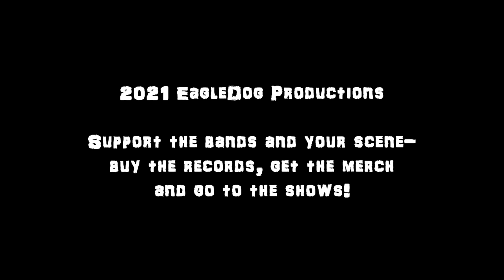BloodThread (SCO) - Live at Audio, Glasgow 2nd October 2021 FULL SHOW HD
Scottish death metallers BloodThread playing their set at Audio in Glasgow on 2nd October 2021.

Lamb79